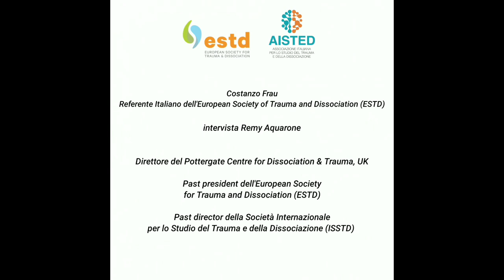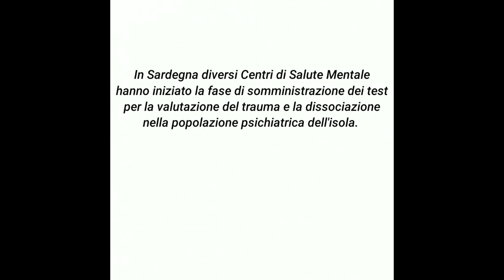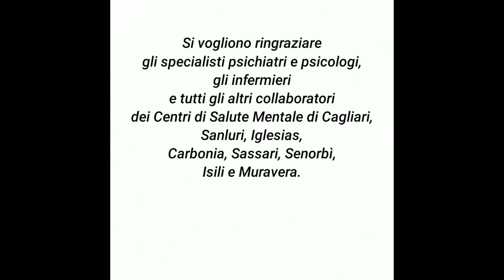TRAUMA E DISSOCIAZIONE: INTERVISTA A REMY AQUARONE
In questo video Remy Aquarone, direttore del Pottergate Centre for Dissociation and Trauma a Norwich, ci parla della sua esperienza terapeutica con i disturbi dissociativi nel Regno Unito. La sua avventura come terapeuta ha inizio negli anni 90 quando Remy cerca di divulgare le conoscenze sulla dissociazione nei centri di salute mentale del territorio.
Attualmente supervisiona diverse equipe di terapeuti dell'NHS che si occupano di disturbi dissociativi complessi e porta avanti la sua attività clinica come libero professionista.

Costanzo Frau é uno psicologo-psicoterapeuta PGR alla Manchester Metropolitan University (MMU) e Referente Italiano della European Society for Trauma and Dissociation (ESTD)

Nei centri di salute mentale di Cagliari, Sassari, Sanluri, Iglesias, Carbonia, Senorbí, Isili e Muravera si sta portando avanti la prima ricerca epidemiologica multricentrica della Sardegna riguardante l'impatto del trauma e della dissociazione nei disturbi psichiatrici.
Il responsabile scientifico, l'equipe principale della ricerca e tutti gli operatori coinvolti (psichiatri, psicoterapeuti, educatori ed infermieri) collaborano a questo studio triennale che ha l'obiettivo di fornire un quadro più preciso della situazione nell'isola.

su trauma e dissociazione: aisted.it
intervista: Costanzo Frau
a cura di: Costanzo Frau, Raffaele Avico